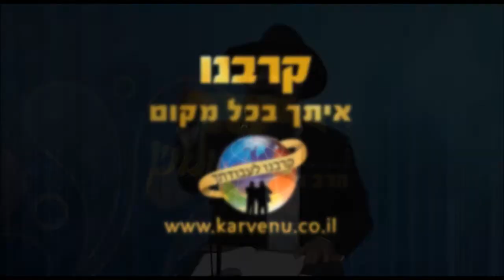הרב רפאל זר - איך מודדים הצלחה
נא לא לצפות בשבת קודש